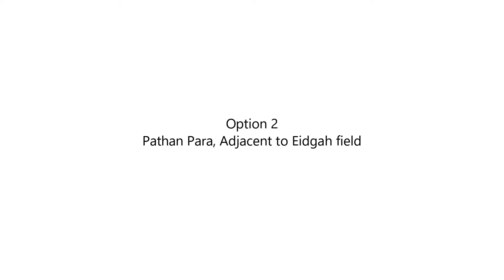Public spaces options